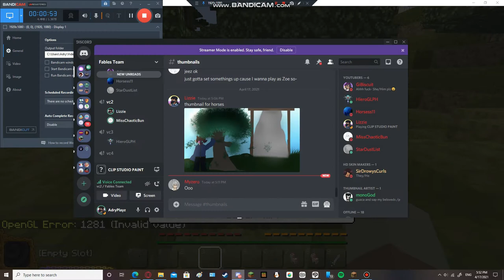Why can't we rec this scene!|magical camp bloopers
people in the ep:
me

if i forgot anyone or accidently put someone lmk